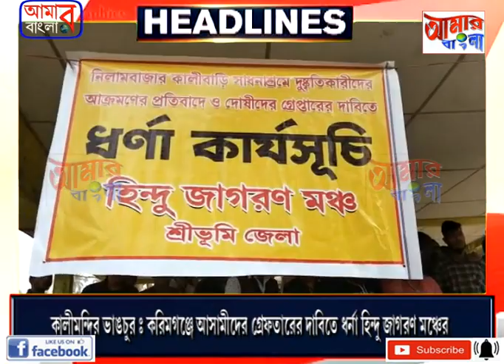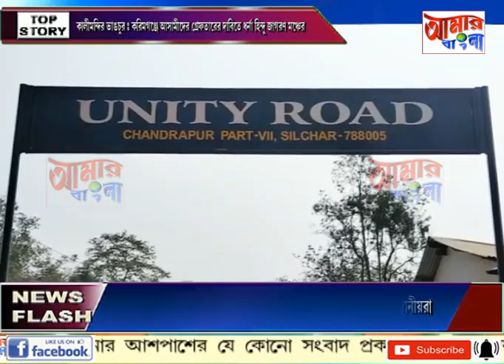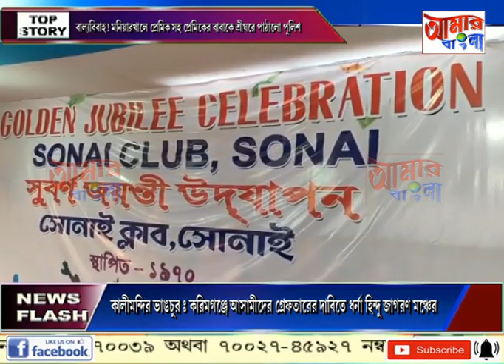AAMAR BANGLA NEWS # 20 02 2023